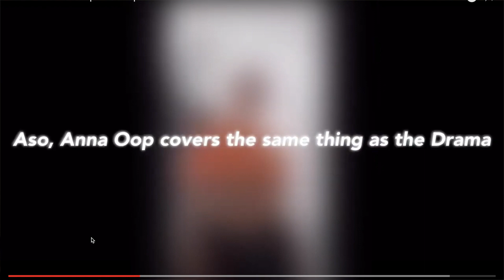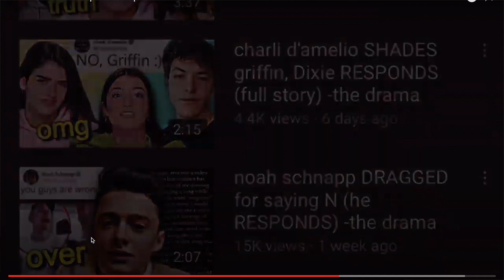EXPOSING ANNA OOP!! (yikes)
EXPOSING ANNA OOP!! (the biggest tiktok drama and tea channel there is)